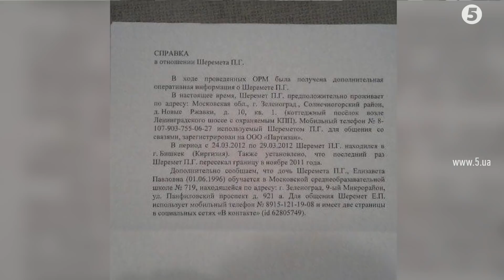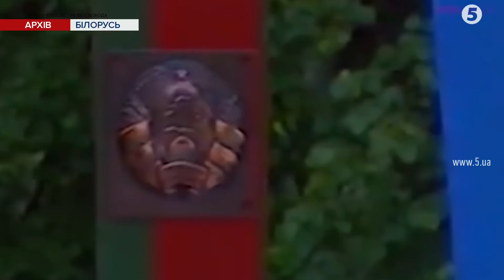Вбивство Шеремета: що стало відомо з аудіозаписів, оприлюднених білоруською опозицією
Вбивство журналіста Павла Шеремета готували спецслужби Білорусі на замовлення Лукашенка. Це випливає з аудіозаписів, оприлюднених білоруською опозицією. У діалогах, від 2012 року, співрозмовники, серед яких імовірно колишній очільник КДБ Білорусі Вадима Зайцева таємні служби обговорюють наказ тодішнього президента Олександра Лукашенка підірвати вибухівкою журналіста Павла Шеремета. Ці повідомлення запустили шквал коментарів у соцмережах: чимало дописів на підтримку Андрія Антоненка, Юлії Кузьменко і Яни Дугарь, яким закидають вбивство журналіста. Тут таки звучать вимоги зняти з них підозри.